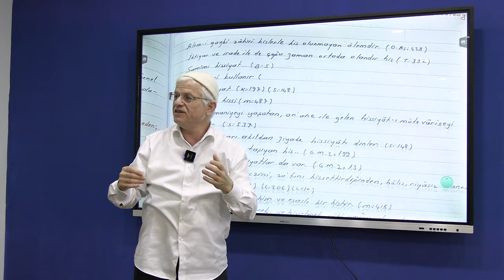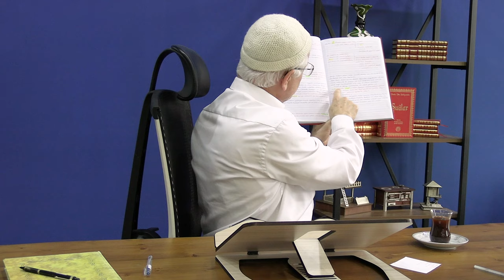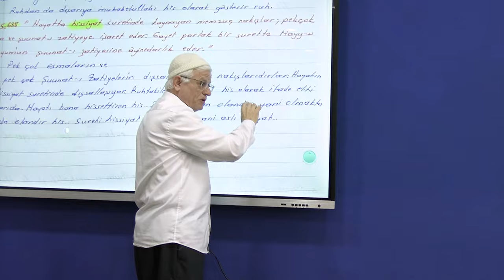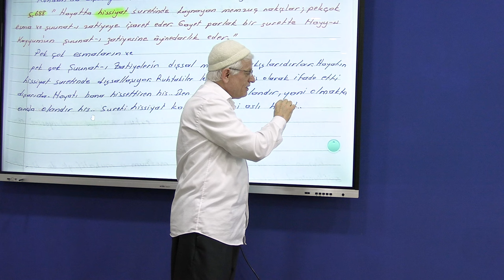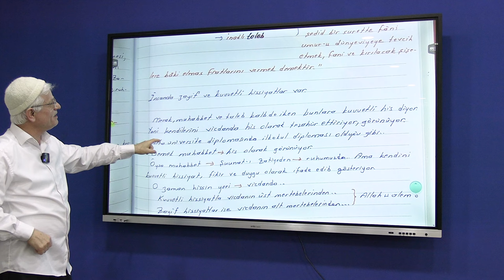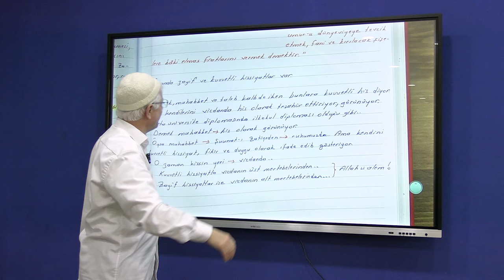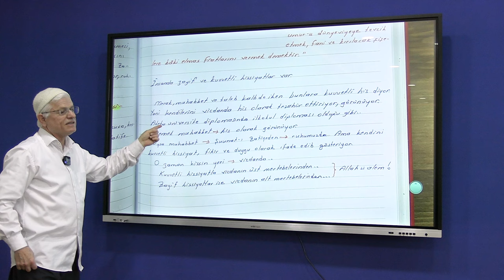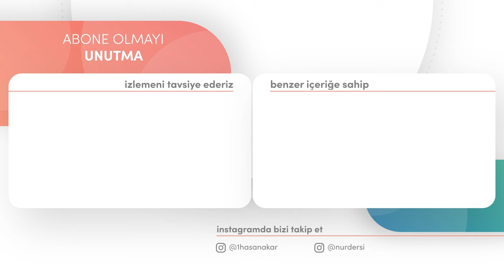HİS ESMALARIN BİZDEKİ TAAYYÜNLERİDİR | DİMAĞ-226 HİS-1